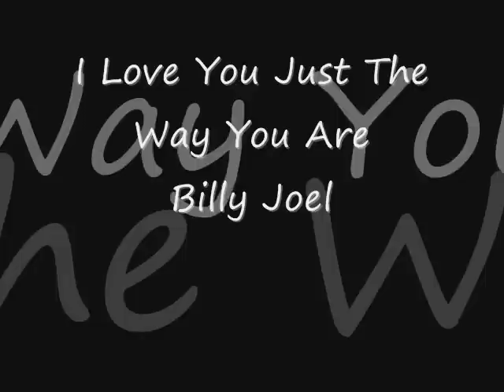I Love You Just The Way You Are - Billy Joel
Espero que les guste este video de este temazo de Billy Joel.

MiNina Productions XD